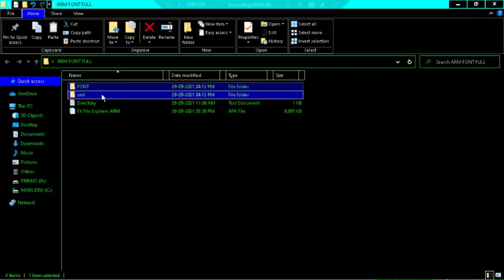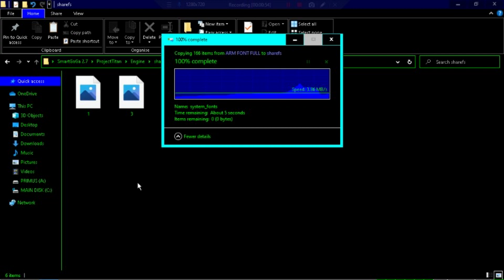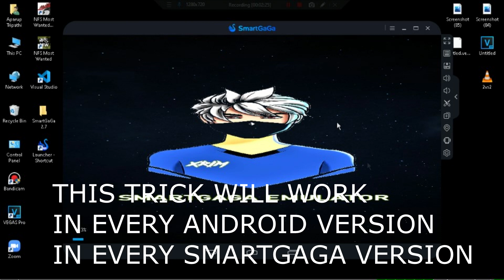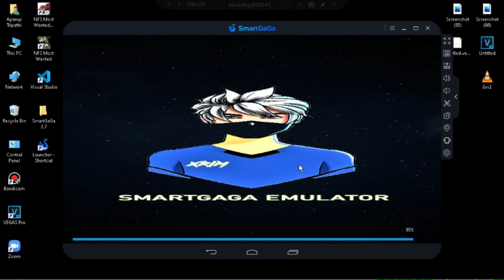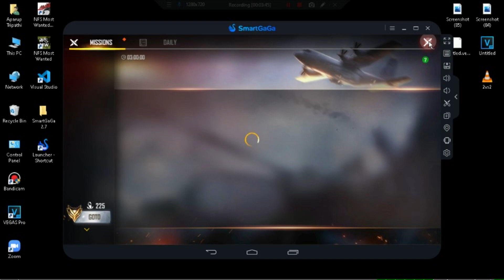How to Fix Free Fire Stylish Name NOT SHOWING Problem in Smartgaga| ANY VERSION | 100% Working | RPG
In this I have shown you the working solution of Smartgaga Free Fire font issue.In any version this trick will work.